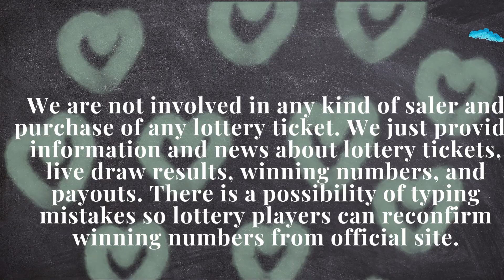South Carolina Lottery Draw Results 16 Sep, 2023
Today September 16, 2023, Find in this video the South Carolina evening lottery live drawings results, Top payouts(prizes), and the latest winning numbers. These South Carolina Evening lotteries' live drawings results are drawn in the evening time daily.

Find in this post, Pick 3 Evening, Pick 4 Evening, CASH POP Evening, Palmetto Cash 5, Powerball, and Mega Millions live drawing lottery results, jackpot prizes, and winning numbers for today Sep 16, 2023, past 30 days.